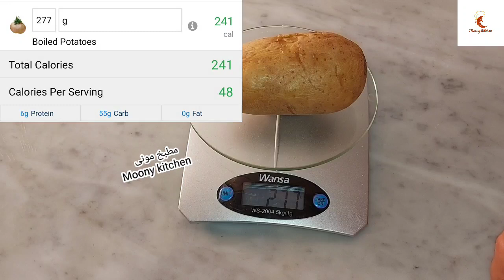ندمت انى مجربتهاش قبل كدا‼️ بدون نقطة زيت بدون بيض ولا دقيق ولا نشا‼️ حلقات بطاطس مقرمشة دايت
حلقات بطاطس دايت مقلية صحية بدون نقطة زيت ولا اى دهون ولا نشا لا تزيد الوزن مغذية للأطفال ويعشقها الجميع

الطريقة والسعرات الحرارية مذكورة بالتفصيل في الفيديو

رابط فيديو المايونيز الصحى بدون زيوت ولا بيض نئ

اتمنى الوصفات تنال اعجابكم وبالهنا والعافية